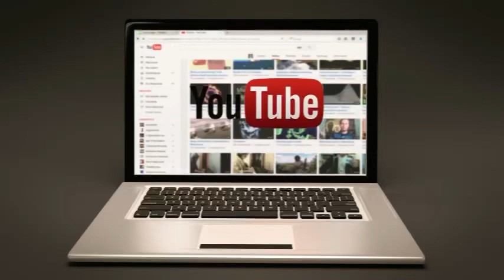🚨🚨LICENCIEMENT DE 20 TRVAILLEURS À CHIPS CRAX, LES DIRIGEANTS HAUSSENT LE TON